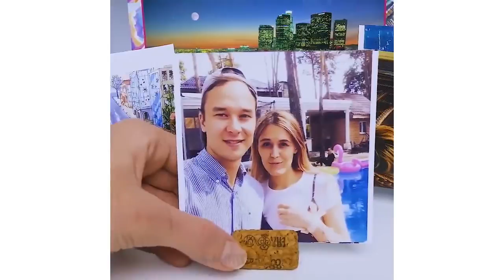20 حيلة لأشياء يومية تجعل الحياة أسهل